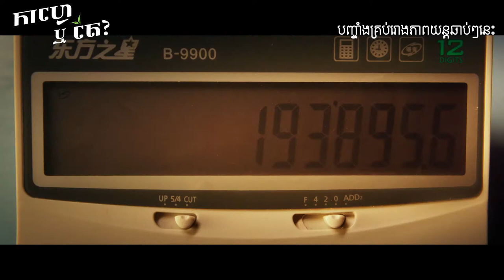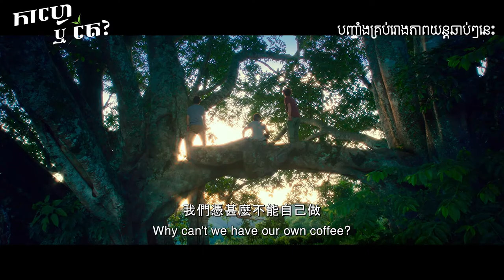Coffee Or Tea Official Trailer | Khmer Dub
យុវជន 3 នាក់បោះបង់ជីវិតទីក្រុង មកចាប់ផ្ដើមជីវិតសារជាថ្មីនៅឯភូមិចំការតែ ដើម្បីគោលដៅតែ 1 នោះគឺជោគជ័យ។ គំនិតខុសគ្នាយ៉ាងណា ឲ្យតែមានគោលដៅដូចគ្នា មិនមានអ្វីអាចបំបែកបំបាក់សាមគ្គីភាពនេះបានដែរ។

ប្រភេទរឿងបែបកំប្លែង តែលើកទឹកចិត្តដែលធ្វើឲ្យអ្នករំជួលចិត្តសឹងគ្រប់នាទី មាននៅក្នុងរឿង "កាហ្វេ ឬ តែ" ឬ "Coffee Or Tea" នឹងមានចាក់បញ្ចាំងនៅរោងភាពយន្ដក្នុងពេលឆាប់ៗខាងមុខនេះ។